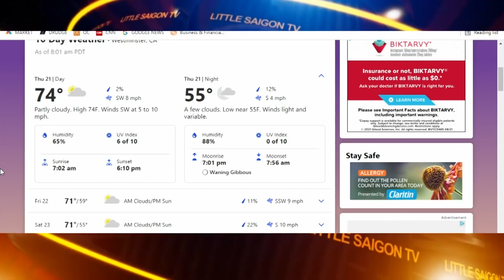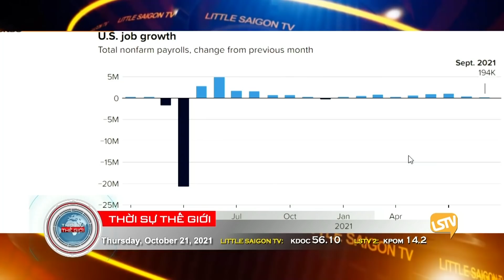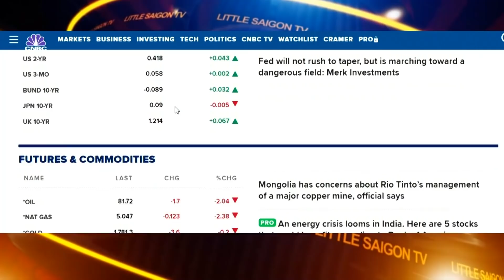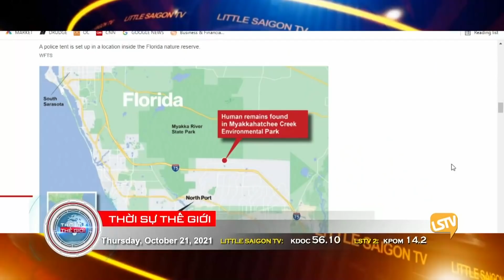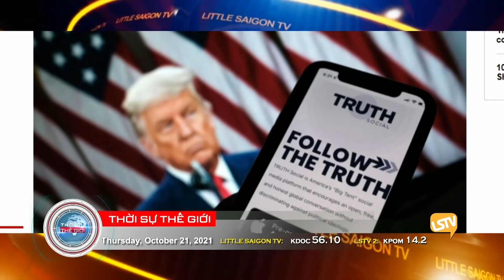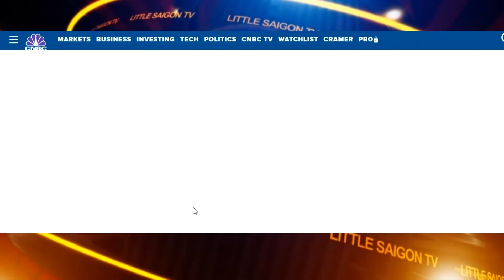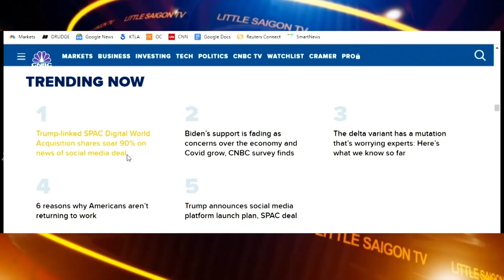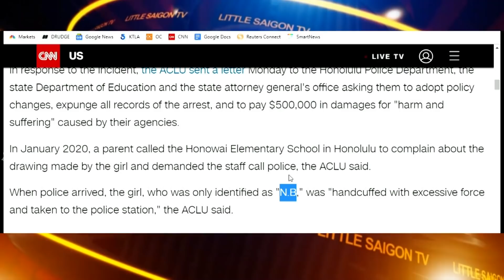Thời Sự Thế Giới LSTV ⭕️💯 FULL (10-21-21) với Thảo Yên và Hoàng Trọng Thụy